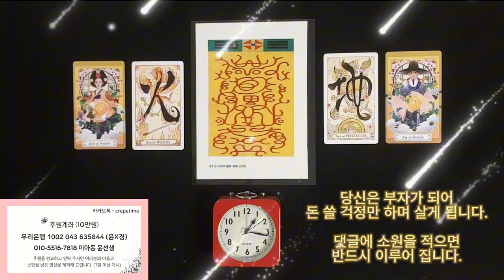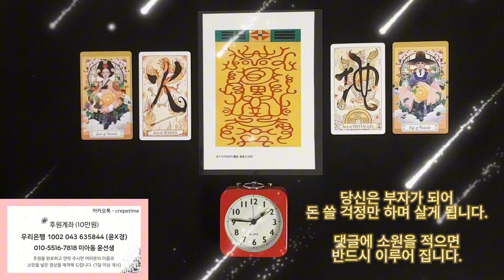돈벼락이 떨어지는 음악 , 미친듯이 돈이 들어오는 금전운 명상음악 , 당신은 부자가 되어 돈 쓸 걱정만 하며 살게 됩니다